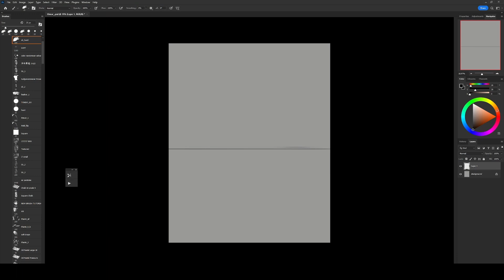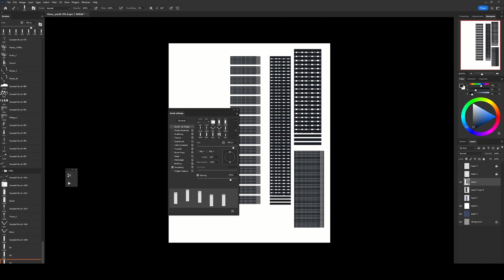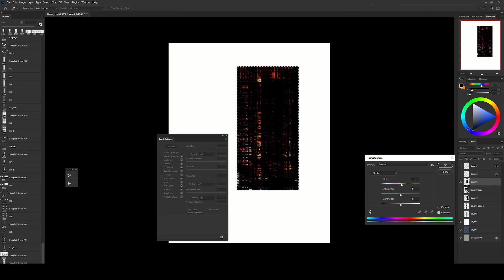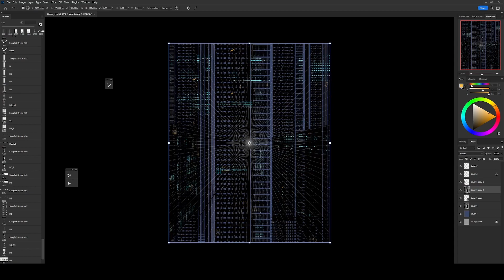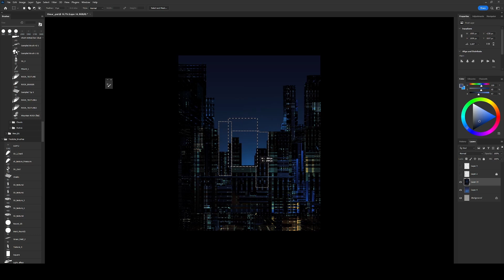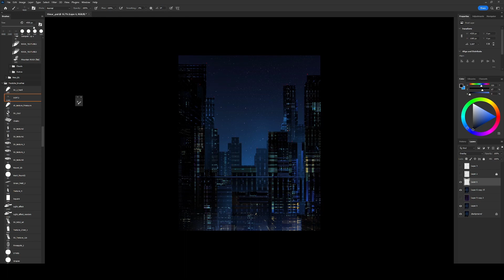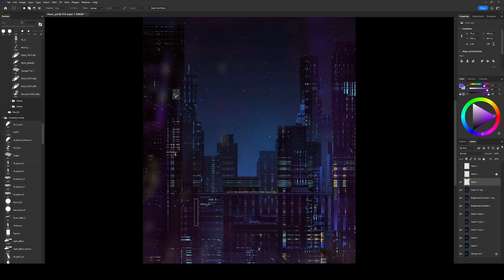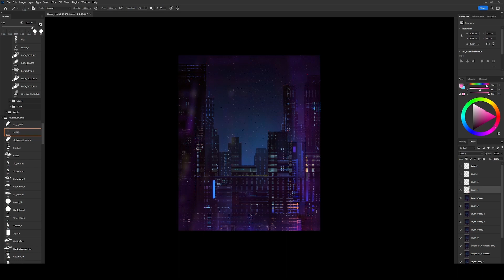Spider Man Verse - Digital Painting Process - Photoshop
Painting that i did for my SixFanArts Challenge Movies

Music powered by BreakingCopyright:   • 💔 Epic Dramatic